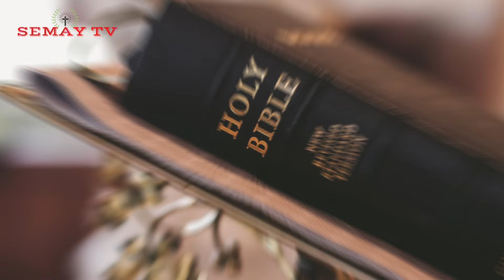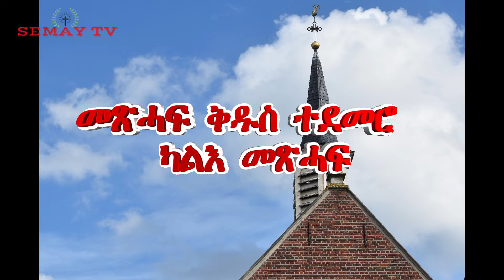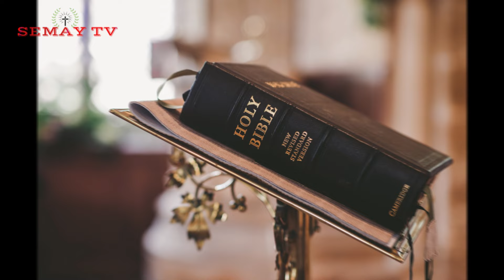ካልትነት (ኣምልኾተ-ሰብ) ኣብ ክርስትና እንታይ እዩ! ኣብ ሃገርና ክተኣታቶ ጀሚሩ ዘሎ ልምምድ ካልትነት ከ እንታይ እዩ፧